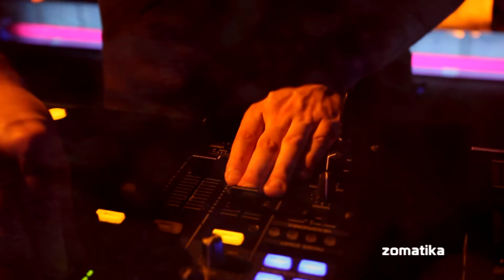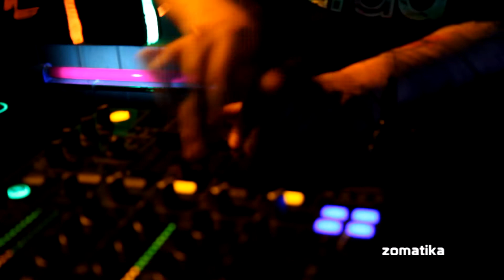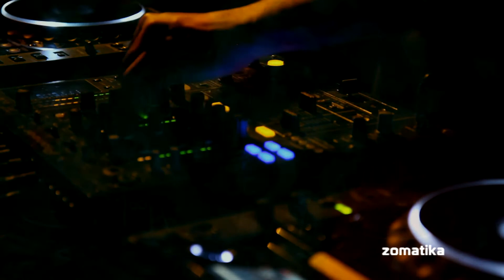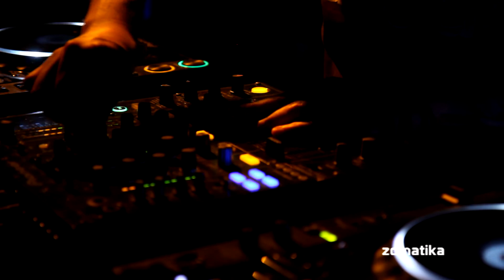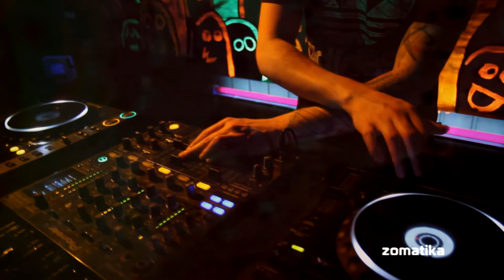Lucas Rossi @ zomatika 2017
Edit Juan Genne Perez
En esta edición de zomatika progressive uno de los q mejor representa a CBA en el mundo dentro de este estilo.. sin mas palabras  disfruten su set

LUCAS ROSSI
Lucas Rossi, dj y productor nacido en la ciudad de cordoba el 7 de mayo de 1988,
Su interes por la musica electronica nace cerca del año 2000 escuchando musica house y trance
para luego evolucionar hacia el genero que hoy en dia lo caracteriza que es el progressive house
escuchando a sus referentes principales,Hernan Cattaneo, Nick Warren, Sasha, John Digweed, entre otros.

Hoy es uno de los dj´s y productores ascendentes del género en la ciudad desde el comienzo de su carrera en el año 2011
llevando su musica a clubes como:

Bahrein (Buenos Aires), Sheik (Santa Rosa de calamuchita), Boiler Woods (Tucuman), Dahaus (Cordoba), Khalama (Carlos Paz),
Down Town (Rosario), Deep Side (La Rioja), Dorian Gray (Cordoba), Bar Del Mar (Rosario), HP (General Roca, Rio Negro)
La Boite (Tucuman), Basement Club (Cordoba), Casa de piedra (Rio Cuarto), Lola Cruz (Villa Maria) sumado tambien a su participacion
durante 3 años consecutivos en el festival de musica electronica mas grande del interior del pais "Musica en el Desierto".

Durante su carrera ha tenido la posibilidad de compartir escenario con grandes artistas de la escena nacional e internacional
como Darin Epsilon, Juan Deminicis, Marcelo Vasami, Pedro Aguiar, Mike Griego, Nikko Z, Fernando Ferreyra,
Luis Bondio, Antrim, Matias chilano, Analog jungs, Some Little Things.
Thomas Gandey, Soundexile, Nick Varon, Jimmy Van M, Martin Garcia, Lonya,
Dave Seaman, Cid Inc, Brian Cid, Sahar Z, Robert Babycz, Cubicolor, Stelios Vassiloudis,
Eelke Kleijn, Khen, Chicola, Roy Rosenfeld, Dimitry Molosh, Khen, Dale Middleton, Madloch.

Su musica ha sido editada en sellos como Balkan connection, Stripped Recordings,
suffused Music, Massive Harmony, 3rd Avenue, Golden Wings, PHW Elements, Lowbit, Particles, entre otros.
Su trabajo como productor sigue creciendo con el apoyo de artistas de renombre
como Hernan Cattaneo, Nick Warren, Dale middleton ,Fernando Ferreyra, Martin Garcia, Marcelo Vasami entre otros.

Su música tambien ha llegado a radios como Firsky, Golden Wings, Pure Fm, Digitally Imported y Proton.